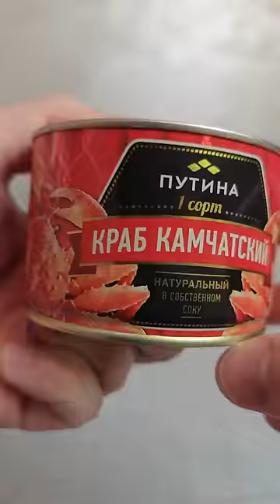Камчатский краб Путина